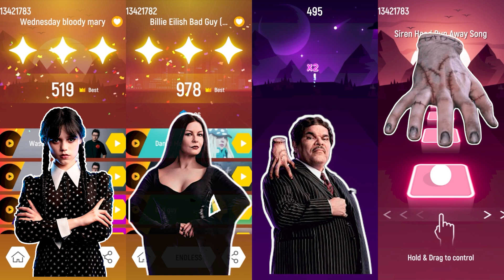Wednesday vs Morticia Addams vs Gomez Addams vs THING | The Addams Family | Tiles Hop EDM Rush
Welcome.
In this video I play Tiles Hop EDM Rush - Wednesday vs Morticia Addams vs Gomez Addams vs THING | The Addams Family

00:00 - Wednesday Addams
02:22 -  Morticia Addams
05:11 -  Gomez Addams
07:27 - THING

🎶 Song:
• Lady Gaga - Bloody Mary (Wednesday)
• Billie Eilish - Bad Guy (Remix)
• HIDE AND SEEK Song (Bemax Remix)
• Siren Head Run Away Song

Copyright
I don't earn music and pictures
I only play games, edit these videos and upload them.
This video is for the entertainment of others

Hi friend.
I like the Tile sHop EDM game.
Do you want to play with us?
The actors of the series will compete in this music video - Wednesday vs Morticia Addams vs Gomez Addams vs THING | The Addams Family

You'll find out who won the battle when you watch the music video.
Thanks